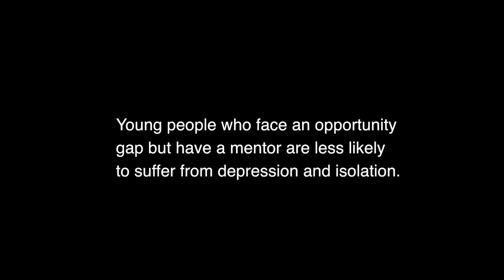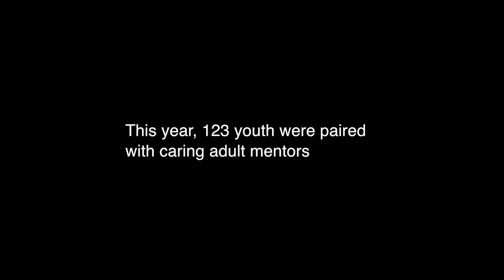Team Up Mentoring: Terry and Ndure's Story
Team Up Mentoring is The Up Center's award winning and nationally accredited quality mentoring service matching at-risk youth with volunteer adults who serve as role models. Over 335 children wait for caring role models.